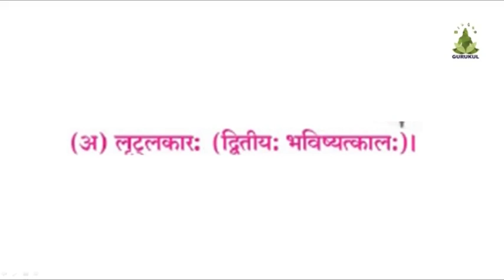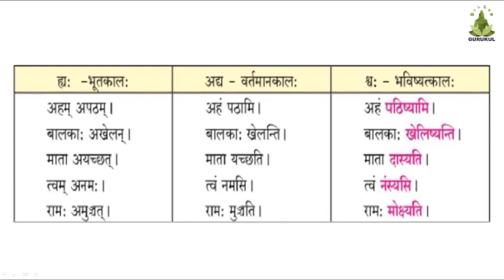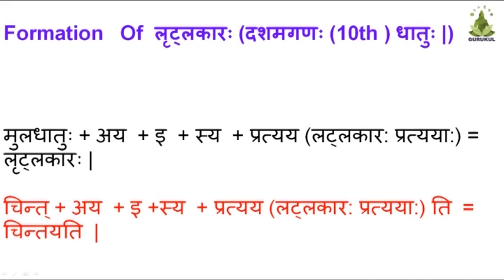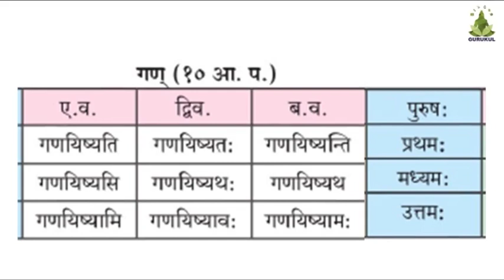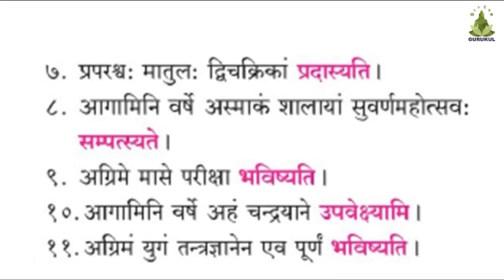9th - Sanskrit - Loot lakkar